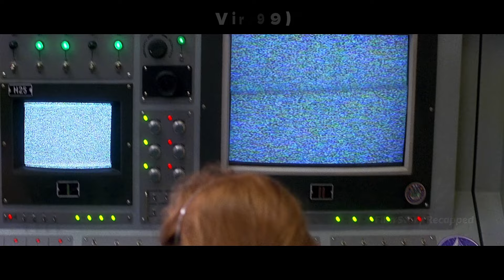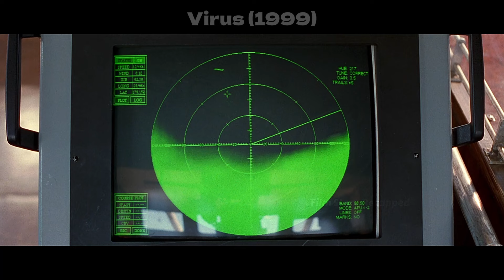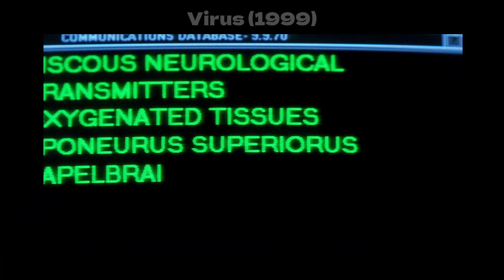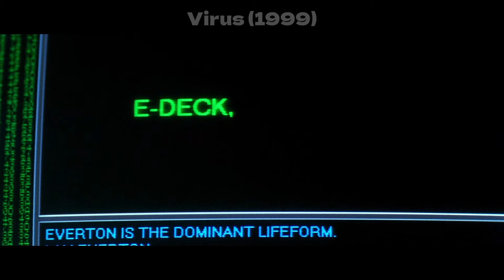Mysterious Alien Virus Invades Earth, Creating Terrifying Human-Machine Hybrid Monsters